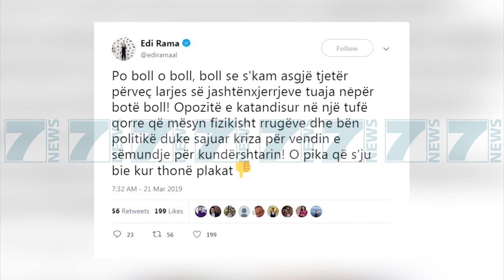RAMA «OPOZITA, NJE TUFE QORRE QE SAJON KRIZA PER VENDIN» - News, Lajme - Kanali 7